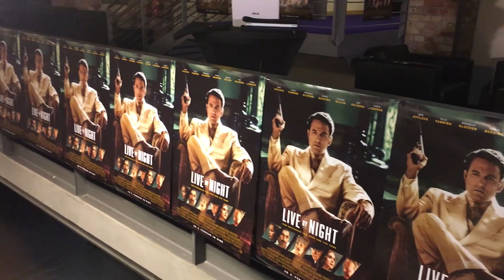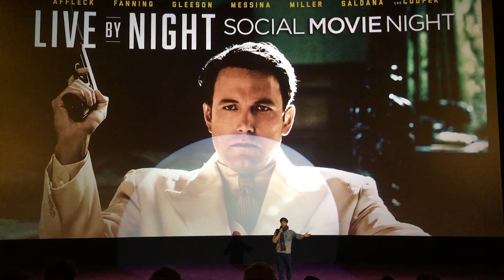Guck mal wer da Vlogt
Hier einfach mal ein VLOG über ein paar Tage verteilt und damit ein Auszug aus meinem Leben... was haltet ihr davon?